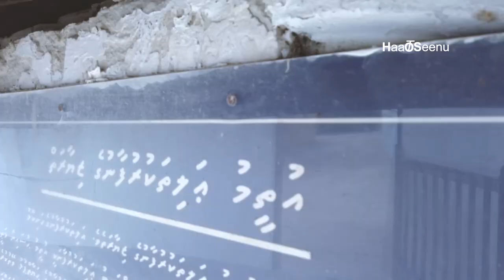Discovering Maldives from Haa To Seenu Trailer S01EP04 HA. Thakandhoo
Maldives Local Tourism Promotion and Discovering the Real Maldives VLOG by Crew of "Haa To Seenu".